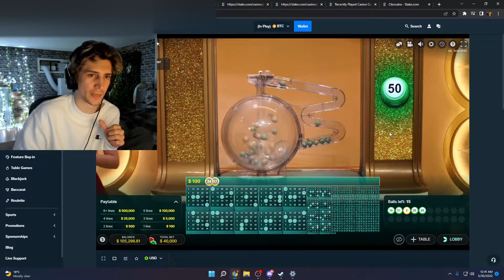xQc wins 145k on Super Ball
🦍 🗣 DO NOT GET IT TWISTED 🌪 , DO NOT GAMBLE 🚫 . DO NOT START GAMBLING ❌ . GAMBLING IS ENTERTAINMENT 🎰 AND ENTERTAINMENT ONLY 👍 . YOU WONT BREAK EVEN 🛑 , YOU WONT WIN ⚠ ️. YOU WONT DO ANY OF THAT 💯 , YOU UNDERSTAND ⁉ ️ YOU WILL ONLY INTO DEBT 💵 📉 AND RUIN YOUR FUCKING LIFE 😵
THIS IS NOT AN AD FOR THE SITE